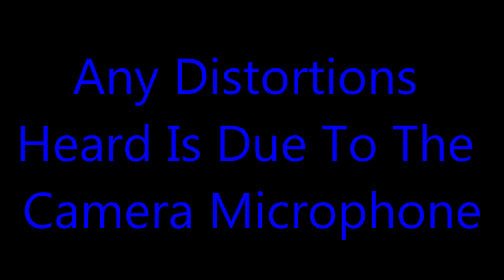LVPIN Amplifier Test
Test of a LVPIN amplifier which is sold cheap at eBay.
Does pretty good power for it's size. I recommend it for vocals, tweeters or midbass applications.